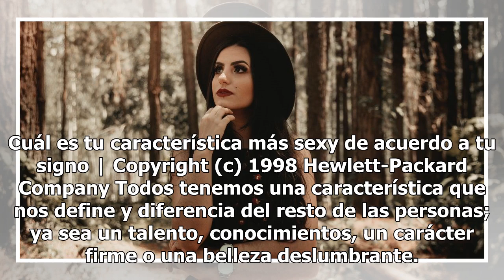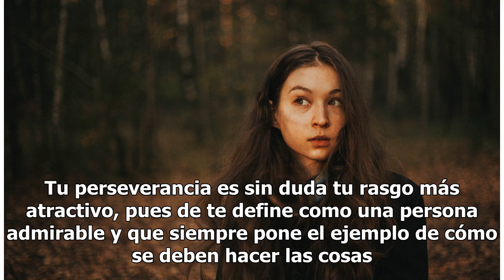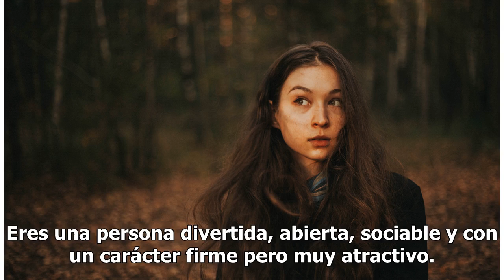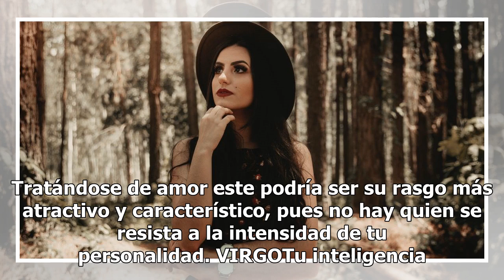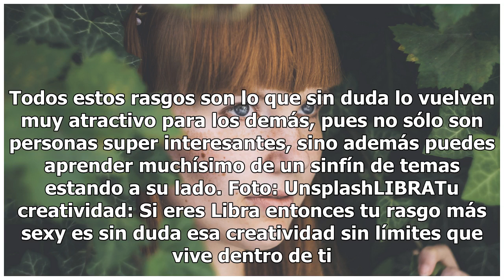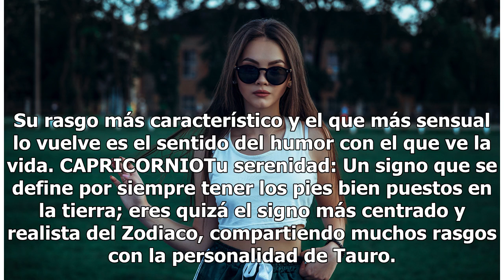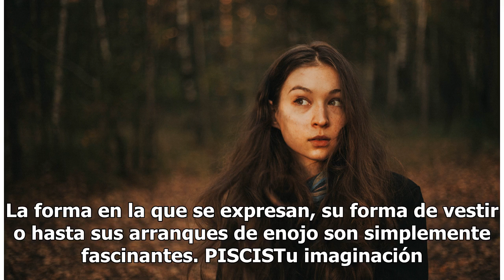Cuál es tu característica más sexy de acuerdo a tu signo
Cuál es tu característica más sexy de acuerdo a tu signo | Copyright (c) 1998 Hewlett-Packard Company Todos tenemos una característica que nos define y diferencia del resto de las personas; ya sea un talento, conocimientos, un carácter firme o una belleza deslumbrante. Cualquiera que sea el tuyo, si...